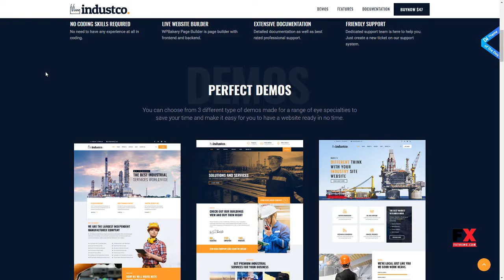IndustCO Industry and Factory WordPress Theme Myron Jessie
Columns 4+

 Layout Responsive

 Tags business, construction, corporate, energy, engineering, factory, gas, industrial, industries, industry, machinery, manufacturing, oil, plant, power